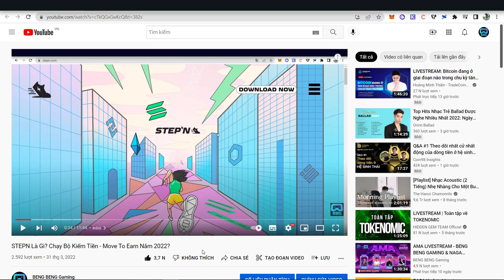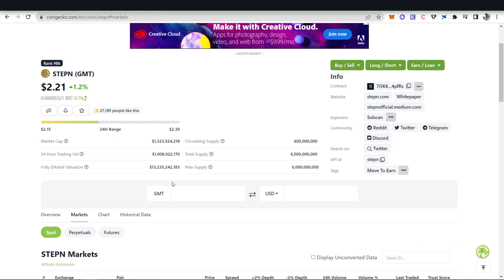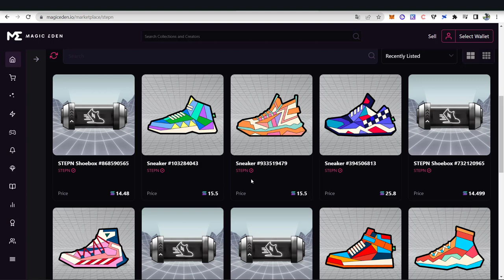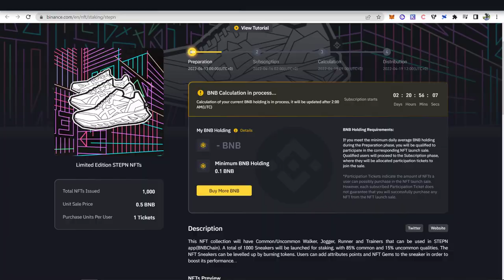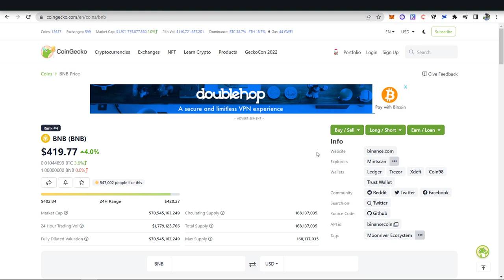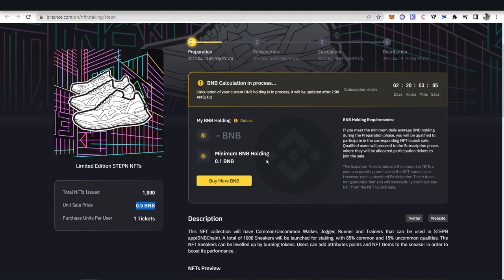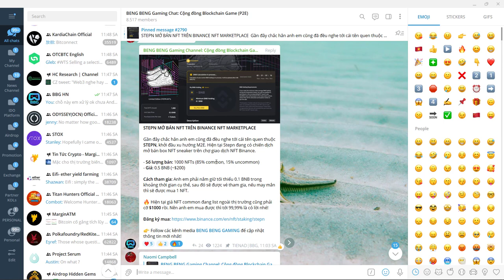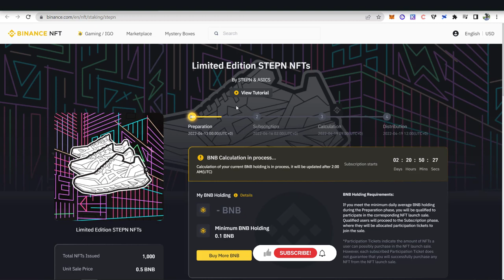Hướng Dẫn Mua NFT STEPN Trên Binance NFT Marketplace - 99,99% Có Lãi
Gần đây chắc hẳn anh em cũng đã đều nghe tới cái tên quen thuộc STEPN, khởi đầu xu hướng M2E. Hiện tại Stepn đang có chiến dịch mở bán box NFT sneaker trên chợ giao dịch NFT Binance.
- Số lượng bán: 1000 NFTs (85% common, 15% uncommon)
- Giá: 0.5 BNB (~$200)

1/ Giai đoạn chuẩn bị (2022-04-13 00:00 (UTC) to 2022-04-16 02:00 (UTC): Anh em Binance cần nắm giữ tối thiểu 0.1 BNB để đủ điều kiện tham gia. Anh em có thể trên ví Spot, Margin,

2/ Giai đoạn đăng ký (09:00 AM ngày 13/04 – 04:00 PM ngày 19/04, giờ Việt Nam): Anh em đủ điều kiện sẽ nhận được 1 vé tham gia đợt mở bán NFT, và phải lựa chọn “Đăng ký sử dụng vé – [Subscribe for Ticket(s)]” trên trang mở bán NFT để có thể tiếp tục mua NFT. Sau khi đăng ký, anh em sẽ phải khóa lại 0.5 BNB để tham gia sự kiện, số tiền này chỉ được hoàn trả sau khi đợt mở bán kết thúc nếu anh em không trúng vé.
Lưu ý: 0.5 BNB lúc này cần phải được giữ trong ví Spot

3/ Giai đoạn tính toán 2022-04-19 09:00 (UTC) to 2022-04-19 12:00 (UTC): Hệ thống của Binance NFT sẽ chọn ngẫu nhiên người chiến thắng.

4/ Giai đoạn phân bổ (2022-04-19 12:00 (UTC): anh em có vé thắng sẽ nhận được NFT vào tài khoản Binance của mình, đồng thời sẽ mất đi lượng 0.5 BNB đã khóa lại trước đó.

⏰ TIMESTAMPS
00:00 Intro
00:37 Overview về STEPN NFT
01:52 Cơ hội và rủi ro
04:51 Các bước đăng ký mua NFT STEPN
07:45 Final thoughts